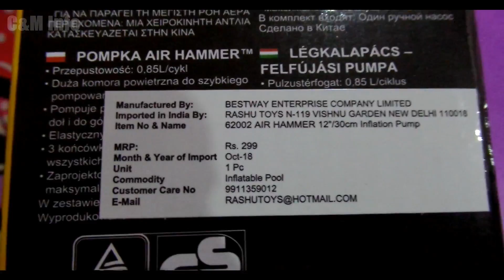Bestway Air Hammer Inflation Pump || Air Pump For Pools || No Electricity Air Pump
This air pump is very useful & easy to use pump without having electricity. It is great for inflating pool toys, air beds, rafts & more

Channel: Comp&Mob Info
Computer Tips | Mobile Tips & Tricks | Techie Help.